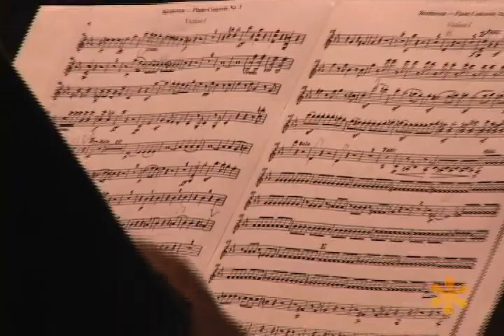Frispit Notícias: Quinta Sinfônica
Quinta-feira, 14 de junho, a Orquestra Sinfônica da UCS apresentou mais um Quinta Sinfônica. O tema da noite foi o compositor Ludwig Beethoven.O pianista Paolo Gualdi, da Itália, foi o solista da noite.

Reportagem: Adriane Amantino
Narração: Marcos Camargo
Imagens: Adriane Amantino, Marcos Camargo e Roger Busetti
Edição: Aline Chaves e Roberto Menegotto